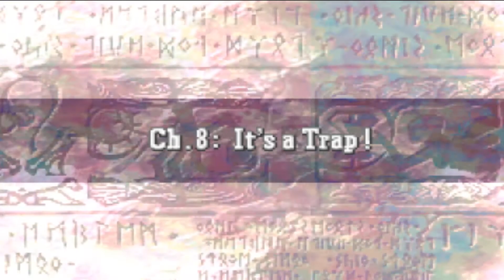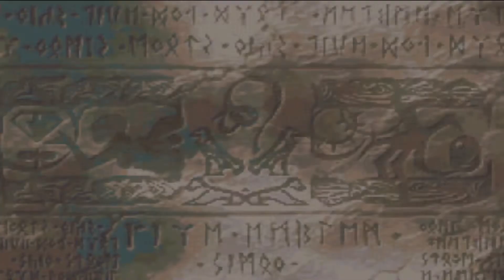ㅅㅅ Fire Emblem: The Sacred Stones - Ch8 It's a Trap Difficult ㅅㅅ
“...Sir Orson. I am sorry for this, but please give me your weapons. If I am mistaken, then I will give you all due apologies. However, there are questions I have that I cannot answer. Too many questions. Why did no enemy reinforcements come from the castle during our battle outside? Why would you escape your cell and yet leave Prince Ephraim in chains? How do you know the tie between the bracelets and the Sacred Stone? And why... do you conceal a blade within your doublet?”
—Seth, to Orson

We will try to focus on making more Video Game Movies and do more live stream. Its going to be the Hulu of youtube. If you have any recommendation on what video game movie or live stream you want to see weather its old or new just email us at if not email just Tweet us at @monshin31 and we will try our best to do it